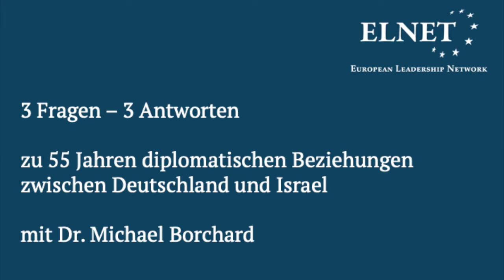3 Fragen – 3 Antworten mit Dr. Michael Borchard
ELNET Deutschland im Gespräch mit Dr. Michael Borchard, Leiter Wissenschaftliche Dienste / Archiv für Christlich-Demokratische Politik der Konrad-Adenauer Stiftung, zu 55 Jahren diplomatischen Beziehungen zwischen Deutschland und Israel.

Im Rahmen des Formats „3 Fragen – 3 Antworten“ sucht ELNET Deutschland den Austausch mit Entscheidungsträgern aus Politik, Wirtschaft und Gesellschaft zu Themen im Gebiet der Beziehungen zwischen Deutschland und Israel.